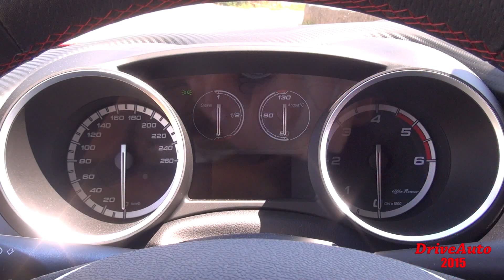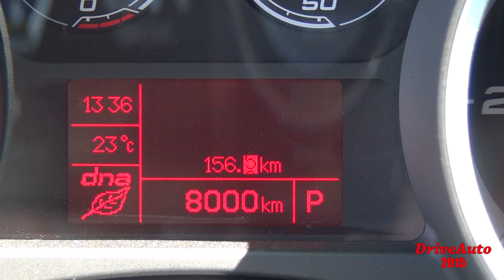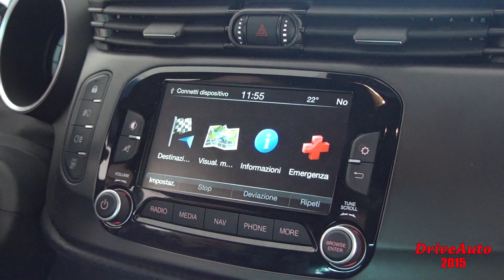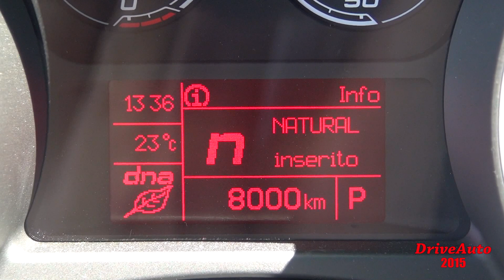Alfa Romeo Giulietta Sprint 2.0 MJet TCT - Prova Su Strada -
Vi presentiamo il nostro Test Drive della Alfa Romeo Giulietta Sprint equipaggiata con il 2.0 MJet da 175cv abbinato al cambio automatico a doppia frizione TCT a 6 rapporti. Un nome storico che rievoca una macchina che ha lasciato il segno nella storia della Casa di Arese. La generazione attuale sarà all'altezza di questo nome? Scopritelo guardando il video...

Buona visione!

The soundtrack is "Lights" by Jim Yosef and is provided by NoCopirightSounds.